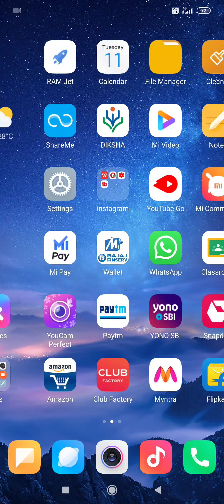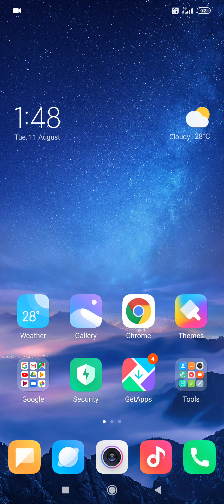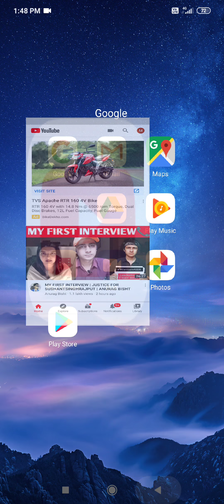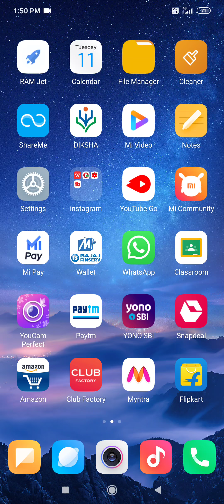Binod,Binod,Binod// Who is Binod?//I am Binod//Now Binod is 🔥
Binod,Binod,Binod, who is binod? i am Binod,only Binod,now Binod is fire